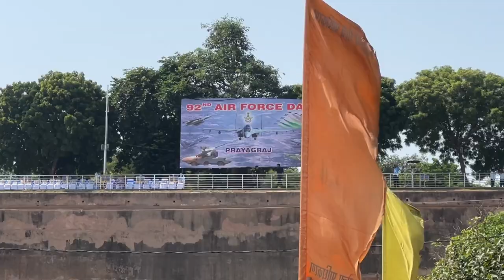I Watched Asia’s Biggest Air Show in Prayagraj 😍| 92nd Indian Air Force Day | 12 Lakhs+ People’s 🤯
VLOG 75

MY FULL VLOGGING SET-UP⬇️

My Phone

My Action Camera

My Mini Pod

My Gorrila Pod

My Tripod for Camera & Smart Phones

My Moto vlogging setup for mobile

My Wireless Mic

My wired Mike

My Shotgun Mic

My Umbrella/Light/Softbox stand

My Small Selfie Ring light

My DIGITEK Big Ring Light

My Waist Bag Red color

MY TRAVELLING GEARS🎒✈️

My Rucksack Bag

My Organisers

My Tent

Music Credit

Keep supporting☺️